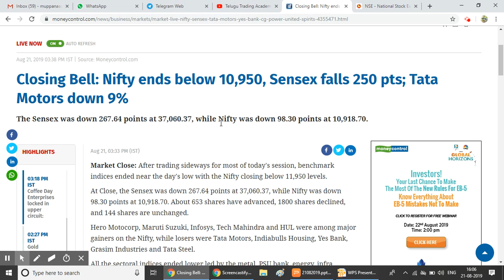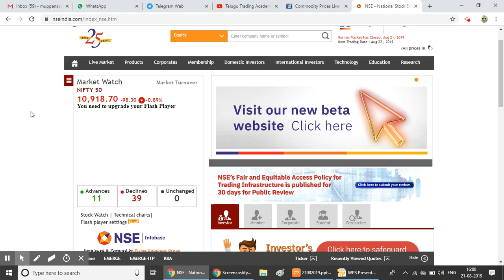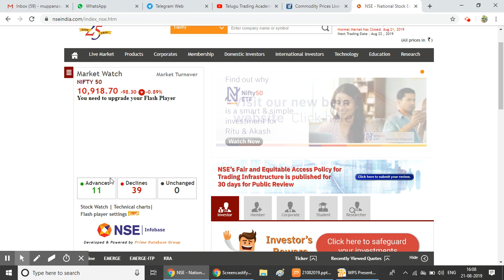Track Stock Market Activity Today | NSE | BSE || Closing Bell | TELUGU | TTA